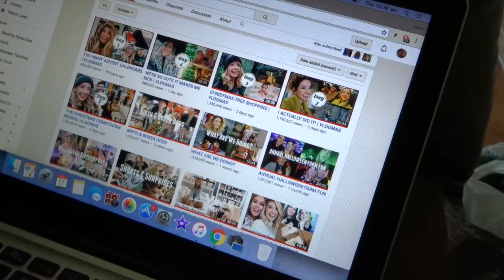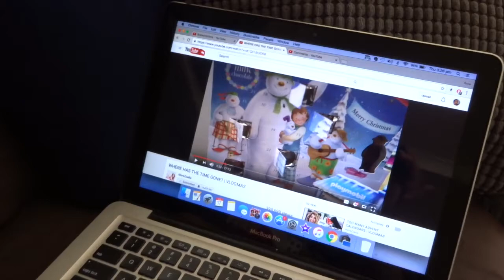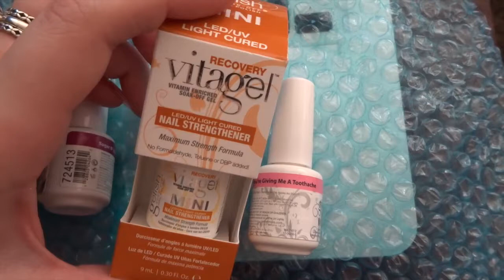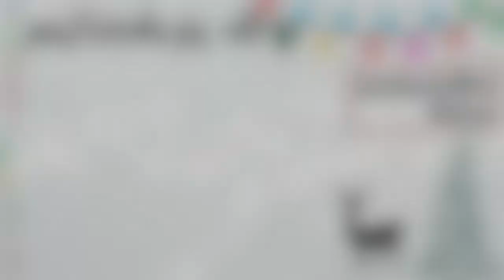Lush Bath, More Christmas Lights & Festive Treats // VLOGMAS DAY 8